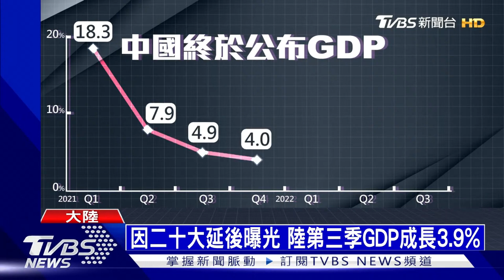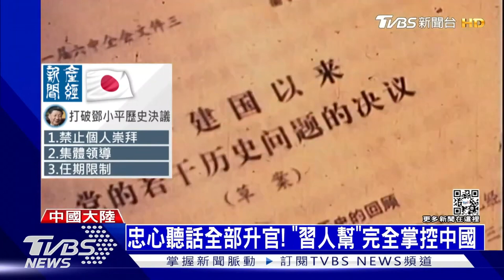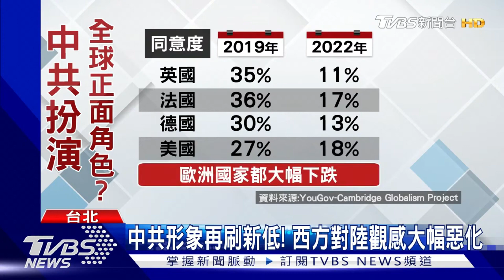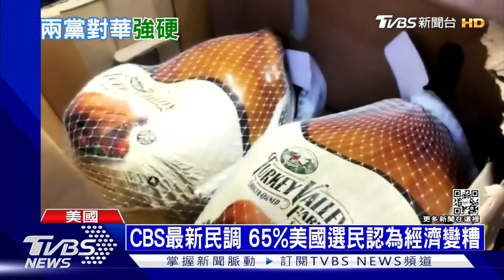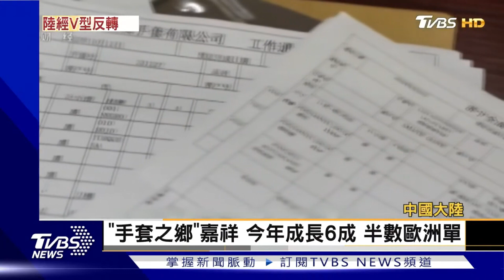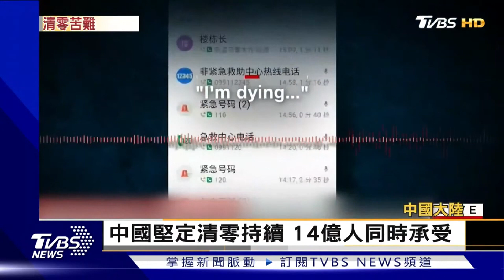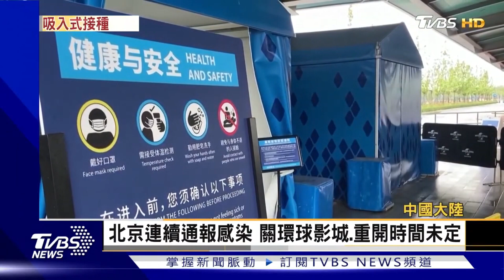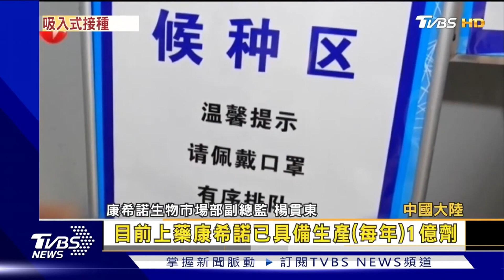【二十大後兩岸政局】胡錦濤「被離席」真相 英民調:西方對陸觀感惡化【財經新聞精選】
中共二十大落幕，但胡錦濤疑似「被離席」事件，仍然餘波盪漾。外國媒體今天曝光更多細節，畫面顯示胡錦濤被「請出場」前，胡錦濤原本想要翻看桌上的紅色文件夾，結果被栗戰書多次制止，最後習近平使了一個眼神，就有隨扈上前抽走文件，把人架走。到底是什麼文件，習近平不願讓胡錦濤查看?再度引發臆測。中共總書記習近平，在二十大達到權力顛峰，然而全球對中共的國際形象卻急速下滑，根據英國民調顯示，全部受訪的歐美國家，對中共的好感度都再創新低，過半也表示願意支持台灣，然而談到是否願意在軍事上正面援助，多數國家，卻又表示不願與中共正面衝突。

8/8起，每周一至周五晚上23:00，YouTube頻道、電視TVBS 56台同步直播